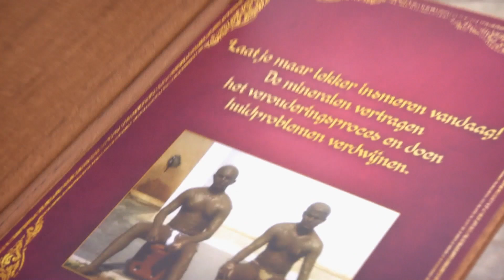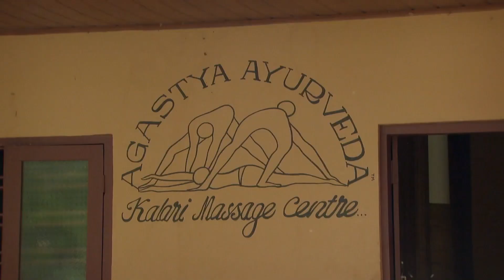DETOX in de vorm van MODDER | Patty & Gordon op zoek naar eeuwige jeugd | KIJK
Patty en Gordon testen allerlei methodes uit om voor eeuwig jong te blijven. In India maken ze kennis met de zuiverende werking van modder- en stoombaden. Zo'n Ayurvedische kuur zou moeten dienen als een detox voor het lichaam.

In het programma 'Patty & Gordon op zoek naar eeuwige jeugd' gaan Patty Brard en Gordon Heuckeroth geen uitdaging uit de weg. Zes weken lang reist het flamboyante duo de wereld rond en ondergaan samen de meest bizarre en bijzondere schoonheids- en gezondheidsrituelen.

Meer zien? Bekijk de hele aflevering op KIJK

Welkom op het officiële kanaal van KIJK. Op dit kanaal zie je clips, compilaties & recaps van onze beste programma’s, waaronder Foute Boel, Man Bijt Hond, Patty & Gordon, Overtreders, Stegeman op de Bres & Oplichters in het Buitenland.